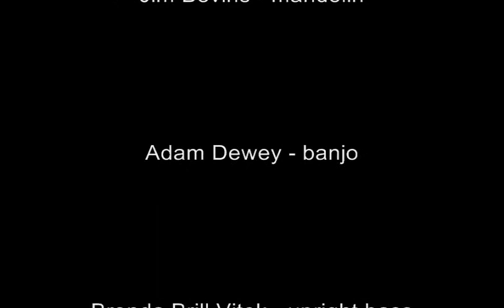Rebel Soldier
Rebel Soldier - LIVE at Jenny Brook Showcase, Weston, VT 12/8/12
Jerry Devino - lead guitar, vocals; Jim Bevins - mandolin; Adam Dewey - banjo; Steve Losaw - rhythm guitar; Brenda Brill Vitek - upright bass, vocals
Video by Sue Ryan